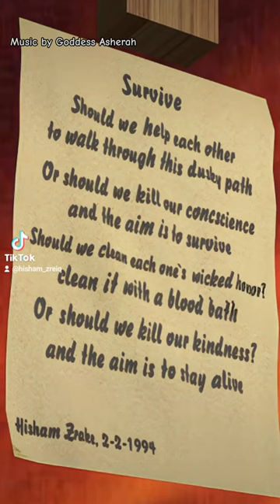Survive by Hisham Zreiq (Zrake)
The Artwork and poem "Survive" by Hisham Zreiq (Zrake)